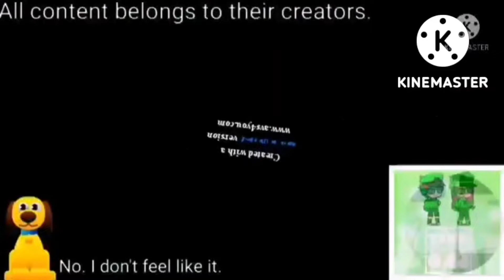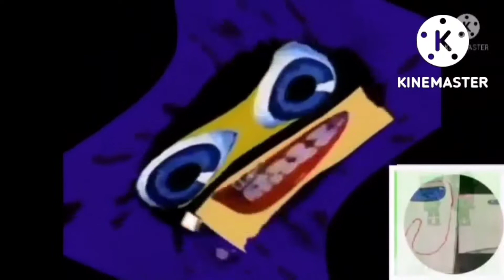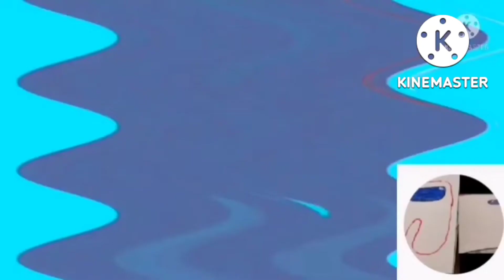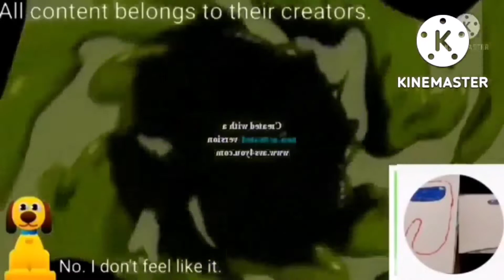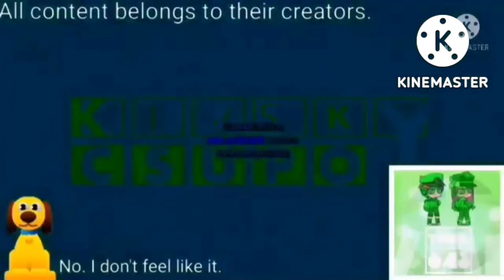(Even Longer) Klasky Csupo Center Effects Extended Supercubed